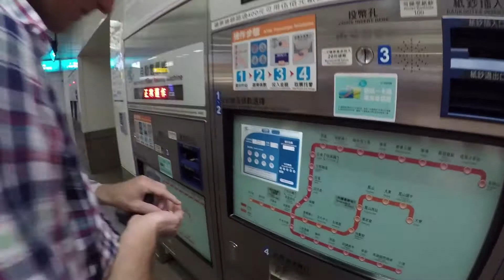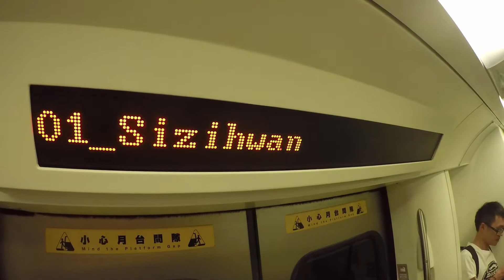Kaohsiung MRT (subway) 高雄大眾捷運系統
I take the Kaohsiung MRT (subway) only once or twice a year. Actually I should take it more often.
高雄捷運, 我每年只坐一次。不錯.

Kaohsiung Rapid Transit Corporation. - KRTC